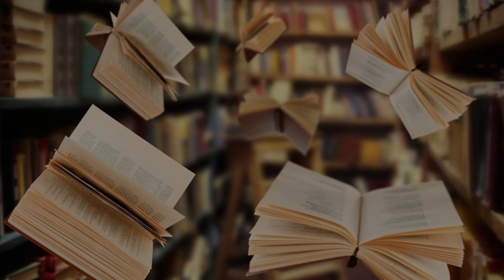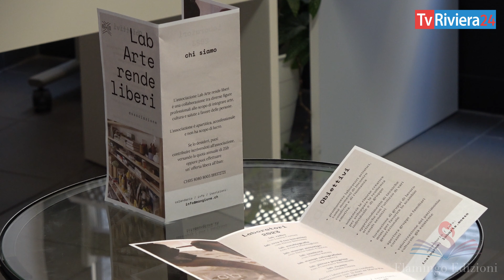"LabArte", un progetto terapeutico. Ospite la Dr.ssa Maria Pia Mangione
Nel nuovo episodio della di "Legger-Mente", parleremo di LabArte con la Dr.ssa Maria Pia Mangione.

 / tvriviera24t.  .
* Visita il sito di Flamingo Edizioni